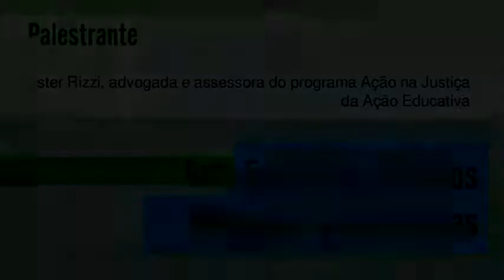02 aula 01 720